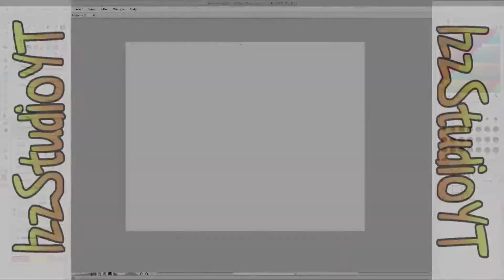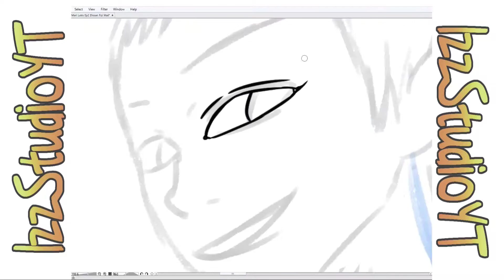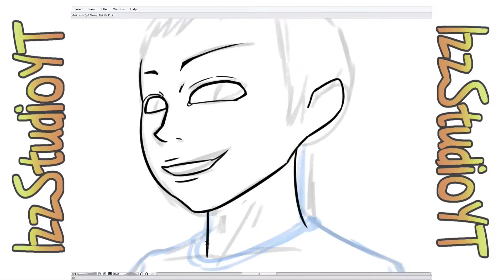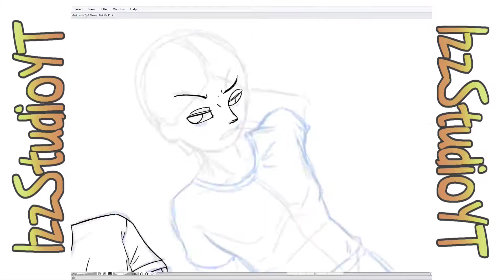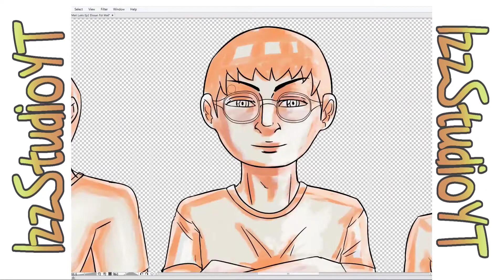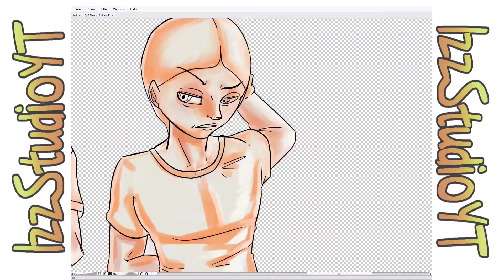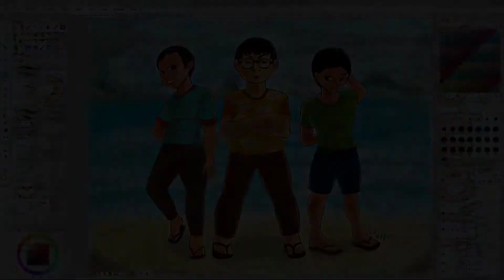Mari Lukis FIZI, EHSAN & MAIL dalam 6 minit // Mari Lukis Ep2 [IzzStudioYT]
Hai, selamat datang ke siri Mari Lukis Episod 2 di mana aku akan melukis karakter Fizi, Ehsan dan Mail dari animasi Upin & Ipin.

Korang boleh check IG & Twitter aku untuk melihat hasil lukisan Mari Lukis episod ini dan akan datang. Selamat menonton!

Tiktok? : akan datang

Kalau korang baca deskripsi sampai sini, you're the best!